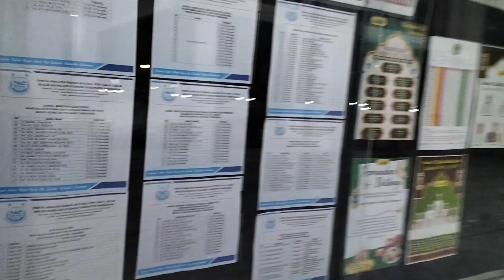Tarkhim Sahur Masjid Agung Asy-Syuhada' Pamekasan Madura